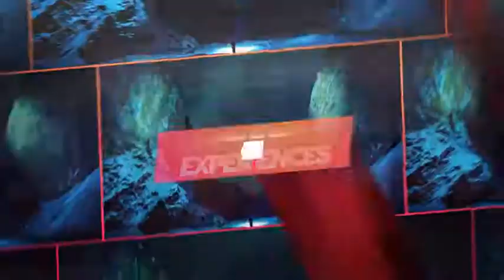Cinematic Upbeat Slideshow | After Effects template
Created: 20 September 17
Universal Expressions: Yes
Length: 1:02
Resolution: Resizable
File Size: 58.9MB
Media Placeholders: 20
Text Placeholders: 52
Category: (openers)

Description: Love to travel and take lots of photos and videos? Want to share your memories with your friends on Facebook, Youtube or Instagram? Both? Or even make a commercial and share it! Cinematic Upbeat is all about sharing your awesome memories! Cinematic Upbeat is an After Effects travel slideshow template. It s easy to use: just put your photos, videos and music into the project and get a wonderful video as a result! Bright colorful style fits great to any travel, vacation, summer, party, sports, artistic, honeymoon or even wedding photos or videos. The flexiblity and customization of the project...